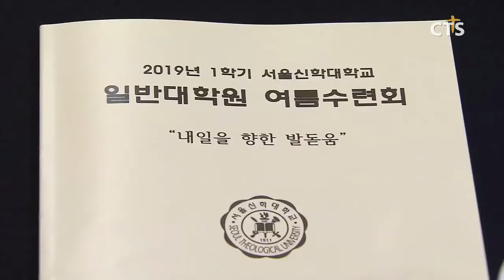서울신학대학교 일반대학원 여름수련회 개최(최대진) l CTS뉴스, 기독교뉴스, 교계뉴스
서울신학대학교 일반대학원 원우회가 여름수련회를 실시했습니다.

‘내일을 향한 발돋움’이란 주제로 열린 수련회에서 ‘일과 영성’이란 주제로 강의한 기독교대한성결교회 한기채 부총회장은 교회의 실추된 대외 신뢰도를 회복하기 위해서는 신앙의 생활화가 급선무“라며, 생활영성을 강조했습니다.

이어 성락성결교회 지형은 목사, 신촌성결교회 박노훈 목사가 ‘나의 설교와 말씀묵상’, ‘지성과 영성은 조화될 수 있는가’란 주제로 특강을 전했습니다.